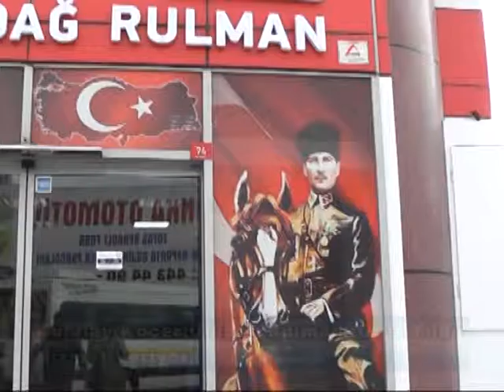Kubilay Koçer; Uludağ Rulman 30 Yıldır Sektörde Hizmet Veriyor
Merkezi Bursa’da bulunan Uludağ Rulman Şirketinin Yönetim Kurulu Başkanı Kubilay Koçer; Uludağ Rulman 30 Yıldır Sektörde Hizmet Veriyor. Dedi